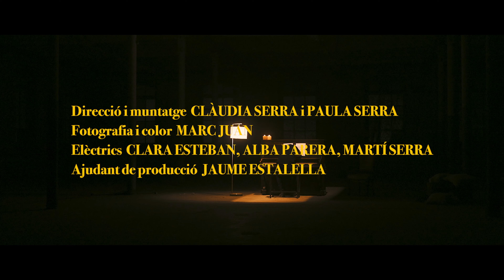PERFUMS DE NIT - Marc Timón (Videoclip oficial)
Videoclip oficial de la cançó "Perfums de nit", primer single de l'àlbum "Amalia", de Marc Timón (estrena el 20 de maig de 2022, editat pel Segell Microscopi).

Música, lletra i veu: Marc Timón
Guitarres: Raúl Juan
Teclats: Àlex Badia
Baix: Tony Cruz
Bateria: Roger Pi
Produït per Marc Timón i Ivan Torrent. Mesclat per Andre Nascimbeni. Masteritzat per Fran Paredes.

Videoclip dirigit per Clàudia Serra i Paula Serra. Fotografia i color de Marc Juan.
Ballarines: Lisa Ribanneau, Mar Serra, Amelie Delaunay i Pernelle Ferrer.

Rodat a Cal Berenguer i al Parc Natural del Montseny.

Lletra "Perfums de nit":

Camins prohibits t’han dut aquí;
robots petits
et fan anar els fils.
Tu surts del bosc
quan es fa fosc
buscant perfums de nit.

Quan els homes cauen adormits
les bestioles s’acosten a tu per sentir
les històries que expliques de monstres gegants
i titelles de drap.

En l’ombra et mous,
ningú t’ha vist.
Tu tampoc no saps d’on véns
ni de qui ets fill.
Acull-me amb tu,
bruixot de l’ànima,
que aquest cos ja no em vol.
Ja no em vol.

les bestioles s’acosten a tu per sentir les histories que expliques
de monstres gegants

Oh... Acull-me amb tu...